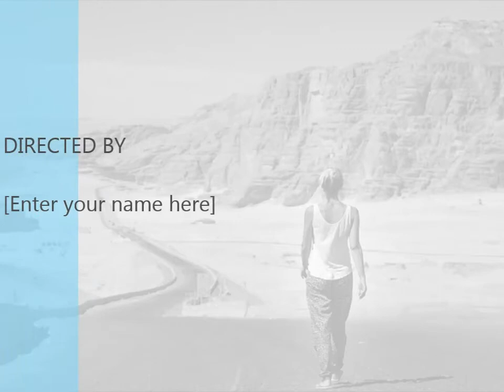موسيقى هادئة رائعة جدا موسيقى للتصميم او المونتاج بدون حقوق1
Edit By G/M
NOCOPYRIGHT
Free to reuse